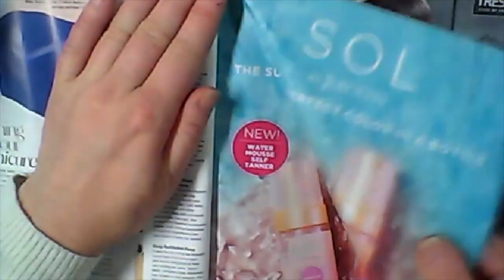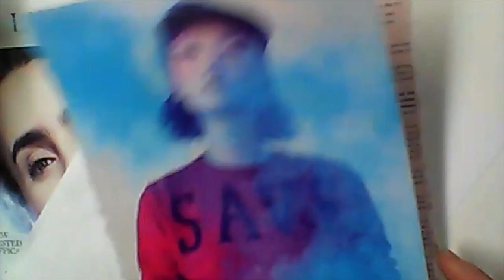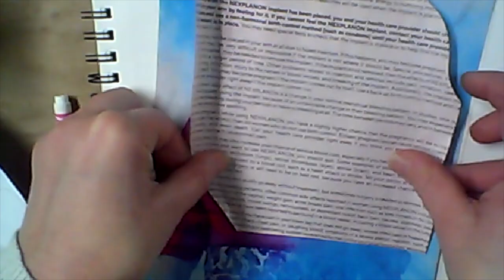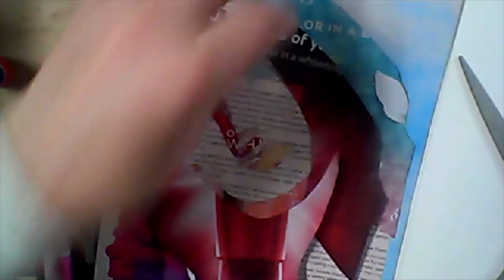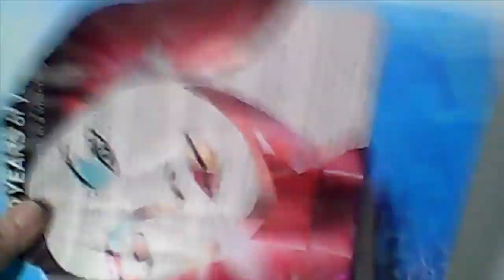Magazine Pop Art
This video is about making a Pop Art image using old magazines.